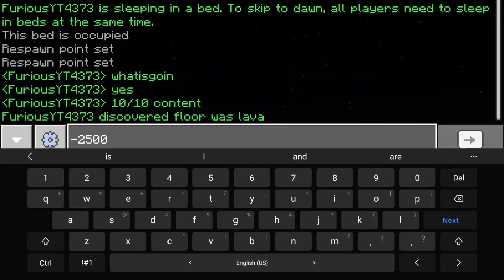I Hate Finding Treasure | Episode 1 | Minecraft 1.19 (Ft. FuriousYT4373)